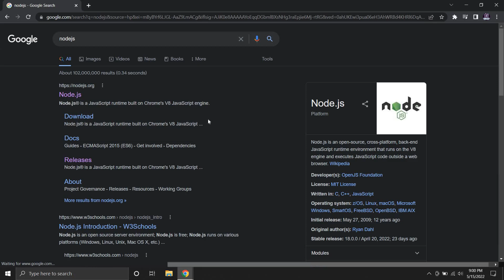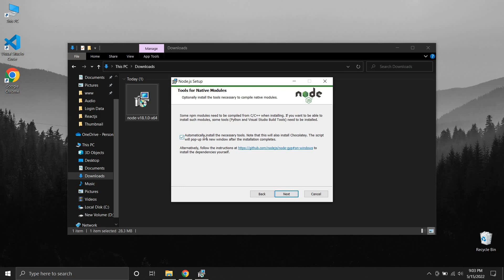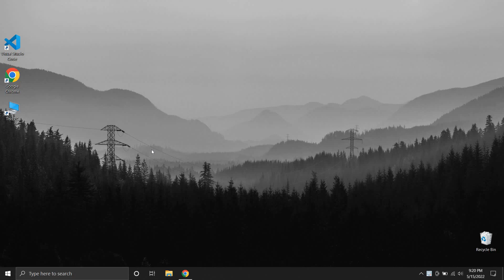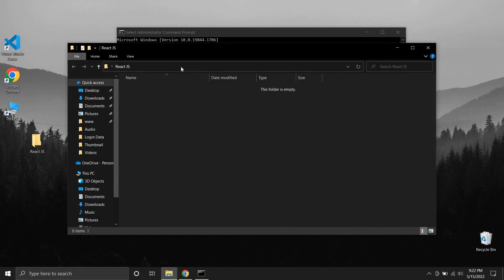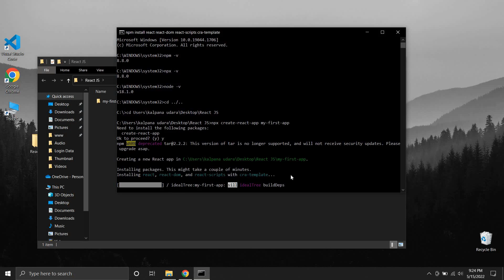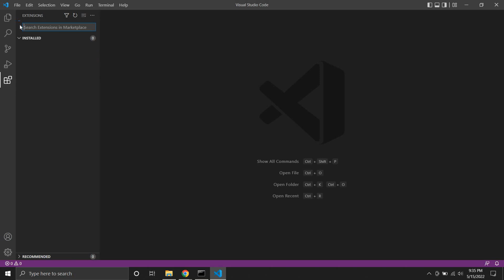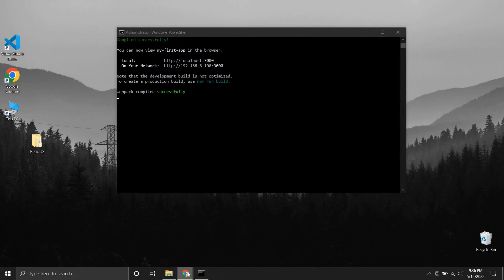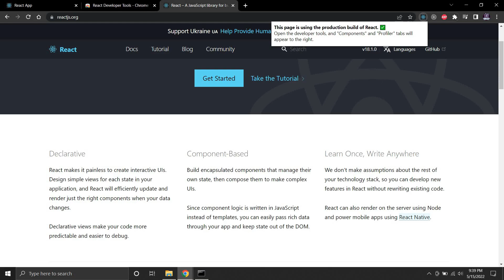Setup React JS Development Environment | React JS Tutorial for Beginners in Sinhala | DevTubes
මෙම React JS පාඩම් මාලාවෙන් ඔබට  React JS පිළිබඳ මූලීක අඩිතාලම සාර්ථකව සපයා ගත හැකි අතර මෙමගින් ඔබට තෙරුම් ගැනීමට අපහසු සංකීර්ණ කරුණුද ඉතාමත් සරලවම කියා දීමට මා උත්සහ ගනිමි.